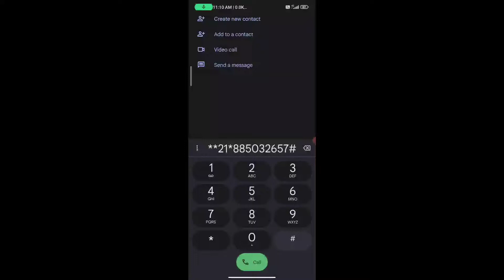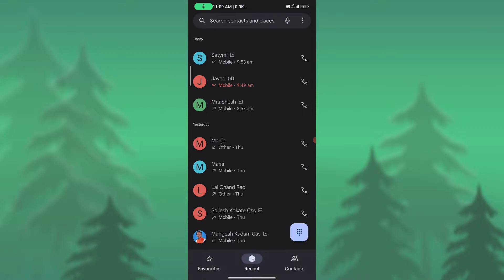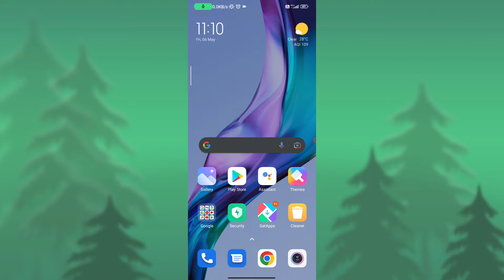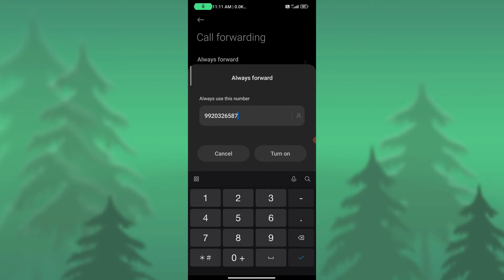How To Forward Calls To Another Phone Numbers | Call Forward Kaise Kare | Call forwarding Any Number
How To Forward Calls To Another Phone Numbers Call Forward Kaise Kare Call forwarding

Download apk links🔗.

how to forward calls to another phone
how to call forward to another number
how to set call forwarding on android in hindi Call forward kaise kare
koi phone kare to number band bataye
phone busy ho to switch off bataye
call switch off kaise bataye
number on hote huye bhi switch off kaise show call karne par mobile mobile switch bataye phone chalu rahe lakin koi call kare to switch off incoming call switch off
kisi ek number ki incoming call kaise band kare jab phone busy ho switch off kaise bataye
How to setup Call Forwarding in Android Phone How to divert call to other number
How to forward Call in your phone
How to use call forwarding in your phone
How to activate call forwarding in Android
How to set up call forwarding in your phone

Request...

Dost Is Video Ka Makshad Kisi Bhi Trah Ki     Ilegal Activates Ko Badawa Dena Nahi Hain Ye Video Sirf Aur Sirf Education Purpose Ke Liya Hain Thank You